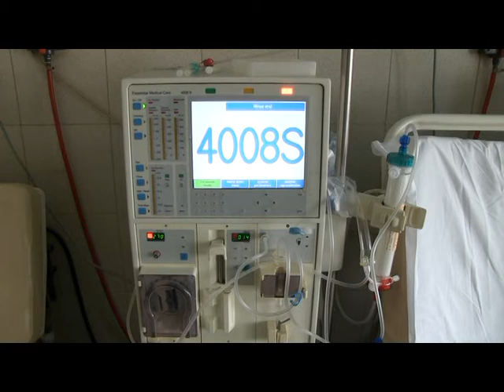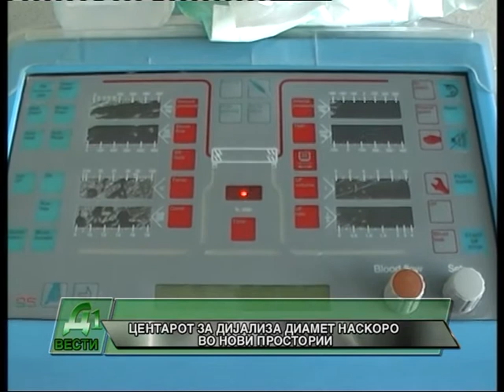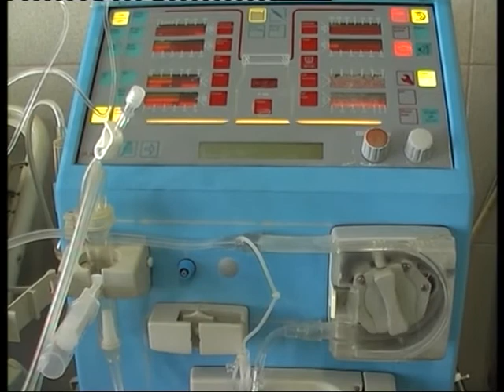CENTAROT ZA DIJALIZA NASKORO VO NOVI PROSTORII